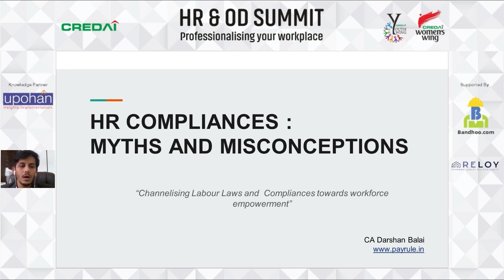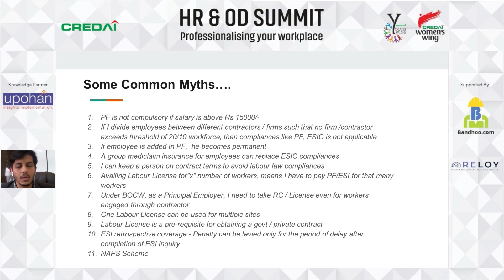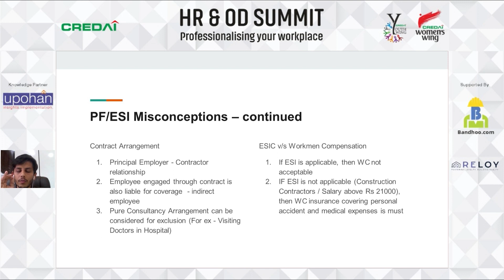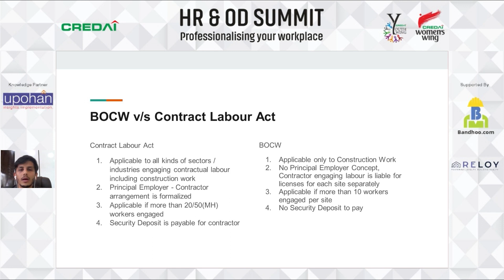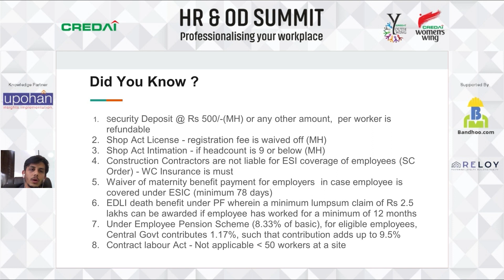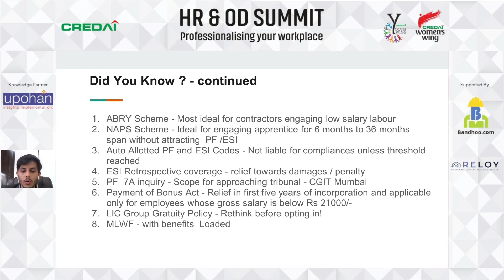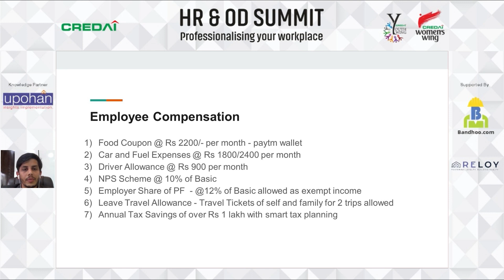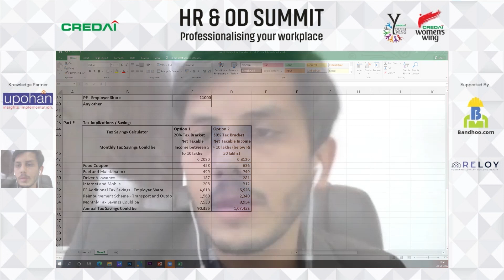CREDAI HR & OD Summit, Darshan Balai, CEO Compliance Payrule HR Solutions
CREDAI HR & OD Summit - Professionalizing Your Workplace

Key Themes:

Talent Attraction
Compensation Management
Performance Management
Leadership Development
HR Technology
Compliances
Employee Development